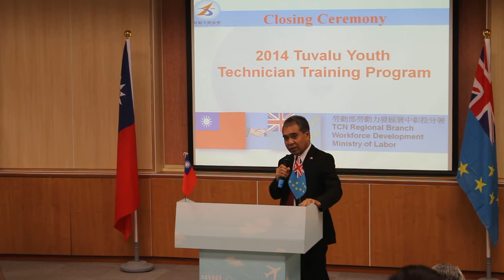Ambassador Minute Alapati Taupo's speech at the Graduation for the Tuvalu Training Program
Tuvalu's Ambassador to Taiwan H.E. Minute Alapati Taupo spoke at the Graduation for the Tuvalu Youth Technician Training Program in Taichung on 28th November, 2014.